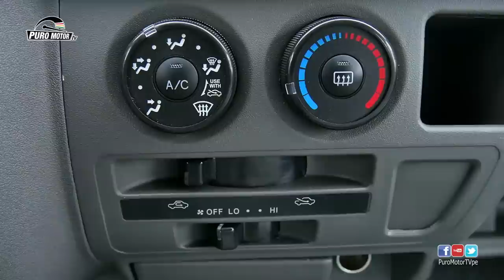KINGLONG MINIBUS 17 ASIENTOS KINGO D17 MOTOR TECNOLOGÍA TOYOTA CEL: 995 310 236